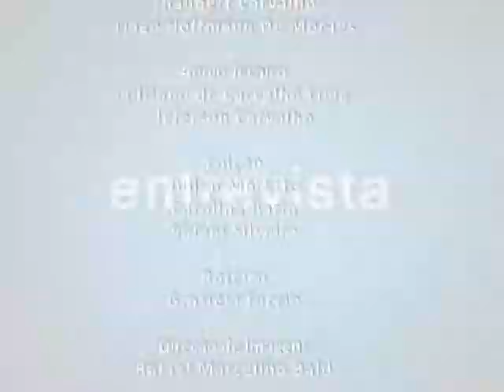TV Campus Entrevista - 2º Revivência - 17.09.2013